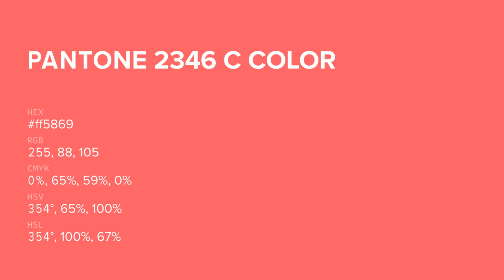color ff5869 hex color - Red color - Cool color ff5869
What color is ? ff5869 hex color - Red color - Cool color ff5869

Hex ff5869 Color Code is also known as color.